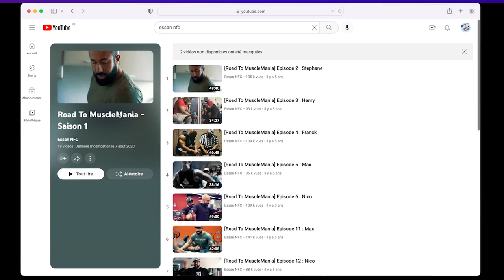JE PRENDS UN COACH PRO ; MON PHYSIQUE VA EXPLOSER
⦁ MON PARTENAIRE « PROZIS » :
Je modifie souvent les cadeaux liés à mon code, pense à l'utiliser régulièrement ! 🌴

- DEVIENS un C L A C H E U R en cliquant ici : goo.gl/kqbLHv